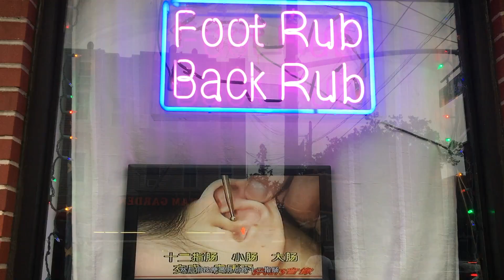those were different times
New York City.Summer.2017

Skaters: Tao Antrim, JJ Rice, Kyle Fournie, Giovany Reyes

Filmers: Zach Nett, Alejandro Erminy, Tao Antrim, JJ Rice, Giovany Reyes

@Santa Barbara